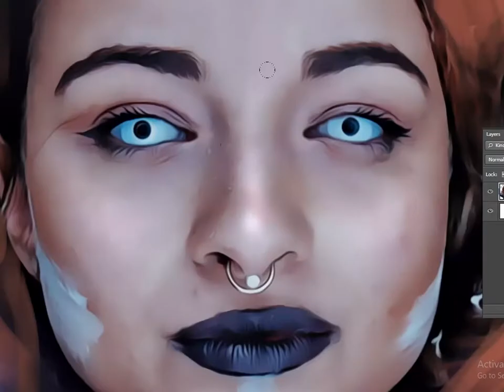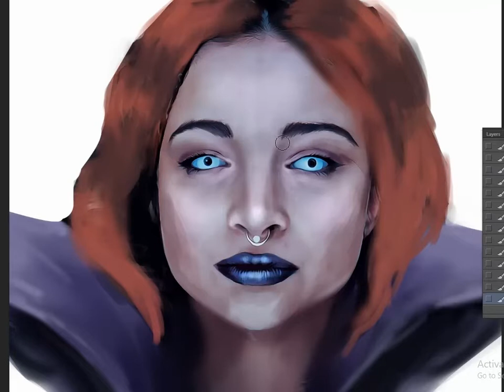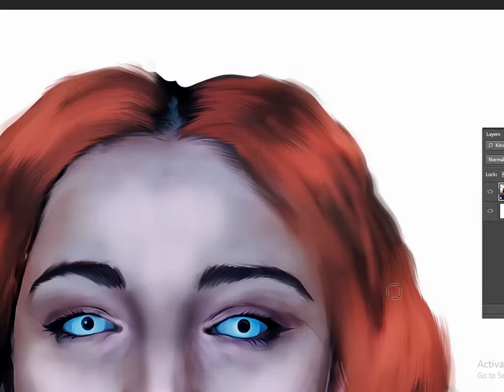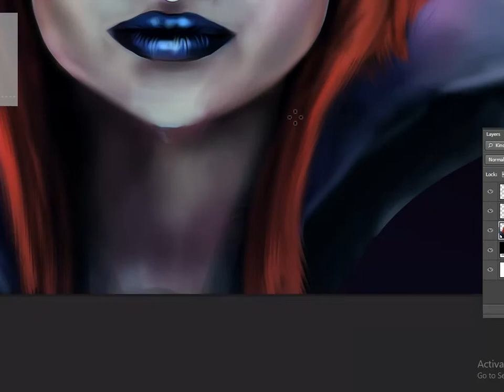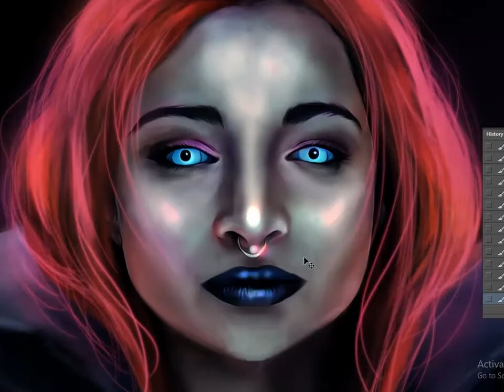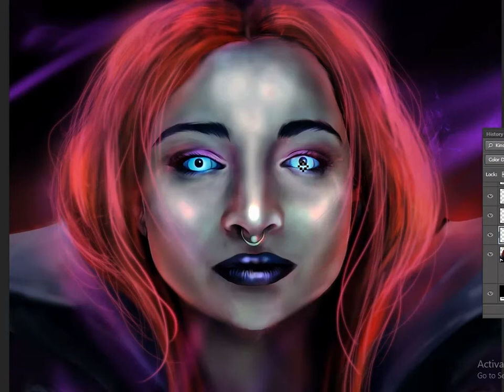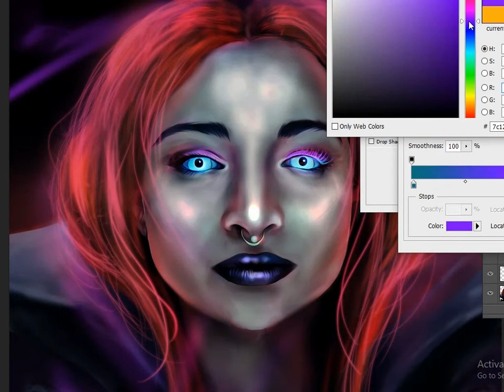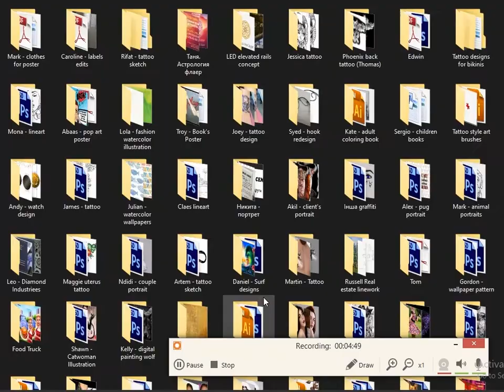Digital Painting | Digital Portrait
Just a timelapse of me playing around with different techniques and brushes.